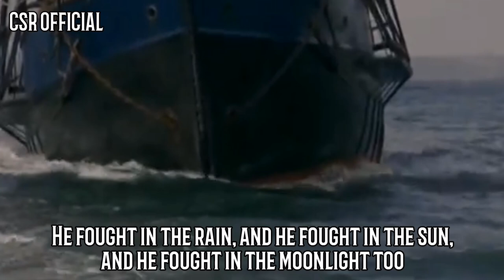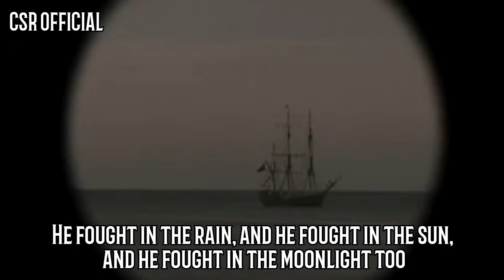The Ballad of John Paul Jones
John Paul Jones (born John Paul; July 6, 1747 – July 18, 1792) was the United States' first well-known naval commander in the American Revolutionary War. He made many friends and enemies—who accused him of piracy among America's political elites, and his actions in British waters during the Revolution earned him an international reputation which persists to this day. As such, he is sometimes referred to as the "Father of the American Navy"

Song by Johnny Horton.